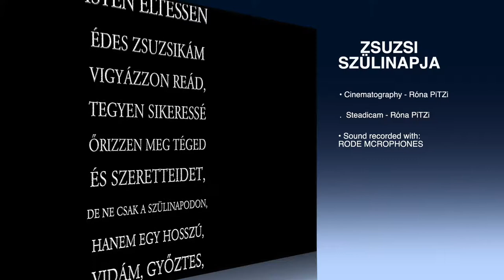Scherer Zsuzsi Szülinapja 2019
Ez a videó nem sérti a YouTube felhasználási feltételeit!

Cinematography with Steadicam - Róna PiTZi

Sound recorded with - RODE MCROPHONES

Producer - Scherer Zsuzsa